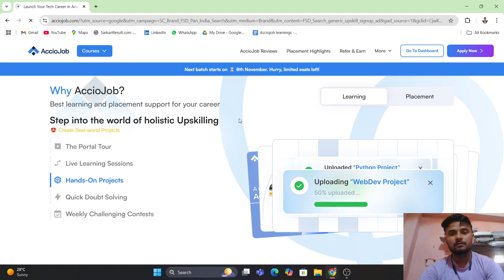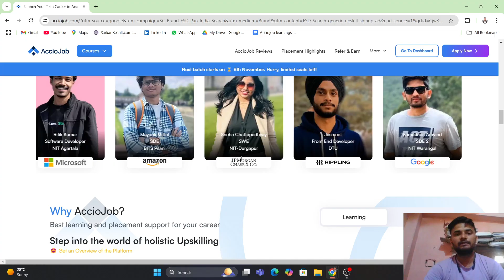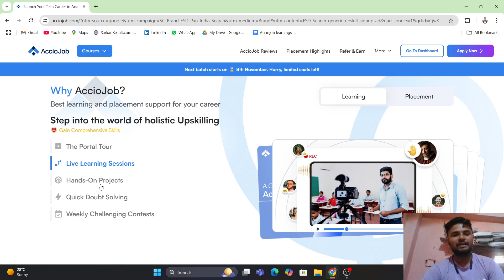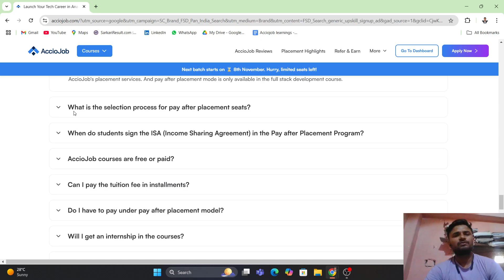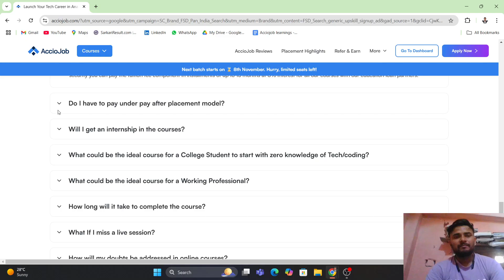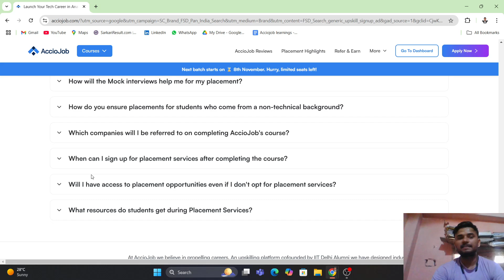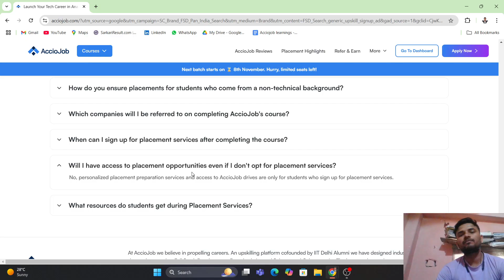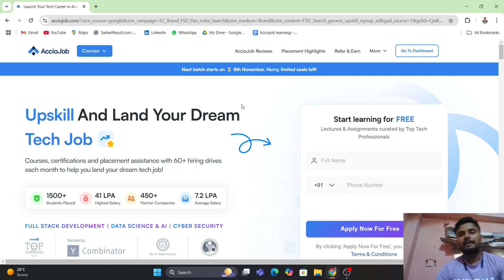transformig strategies and AccioJob || AccioJob Review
Hey Guys ,
This video is all about acciojob website overview and how to start you tech career.

if you want to join acciojob then please use my referal link click on my link and register as a reward you will get extra discount of  Rs 5000/-    :--

if you want to join masai school th please click on Referal
Referal code:-  N9atK2Y